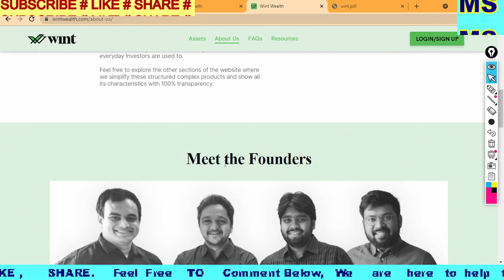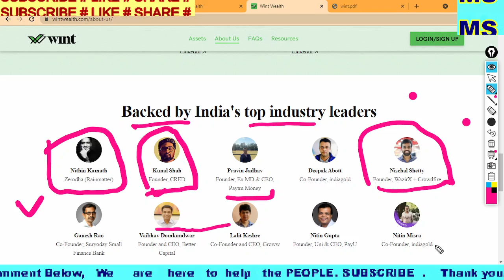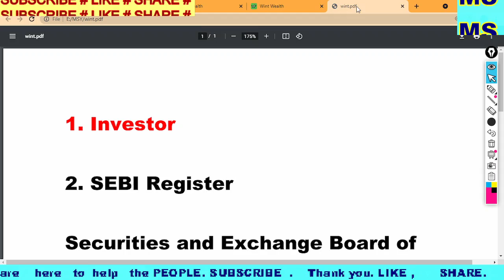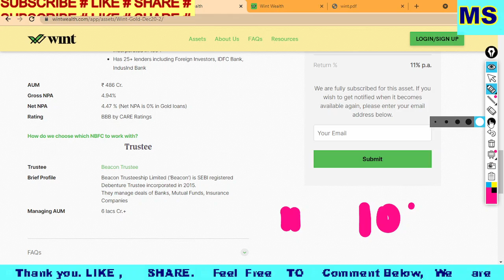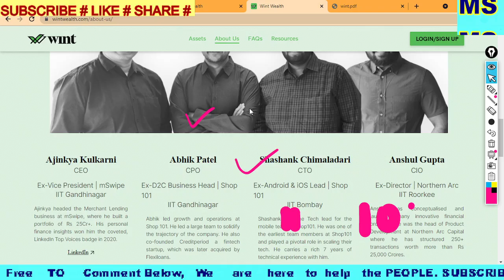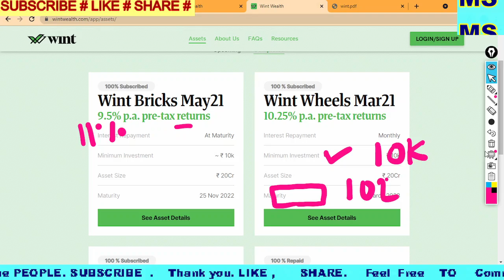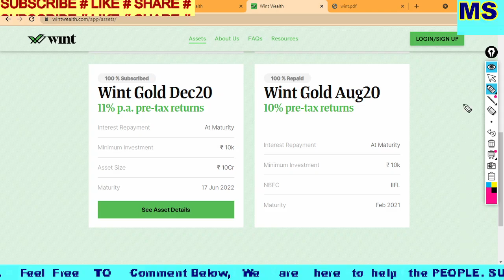How to get more return than fixed depost?(bengali)ফিক্সড ডিপোস্টের চেয়ে বেশি রিটার্ন কীভাবে পাবেন?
OPEN demat account from this link, at India's best broker ZERODHA
For the first time, delaying my Tax-savings has not hurt me 😜
Because I used ETMONEY App to save my Taxes. Its unique feature provides all Tax-saving financial products in 1 place & hence enables highest possible savings! You too can save up to ₹78,000 & get instant proofs. Use my link to Download ETMONEY

You should become a Shutterstock Contributor—it's a great way to get money, experience, and more work for your portfolio.
This is video is made for students and mathematics learner.
banknifty, nifty 50, share market, intraday trading, ask any questions about share market, mutual fund, zerodha, smallcase,
how to earn from bank nifty,
how to make money online
how  to generate passive income
what is bank nifty
How to get more return  than fixed depost? ( in bengali) ফিক্সড ডিপোস্টের চেয়ে বেশি রিটার্ন কীভাবে পাবেন?
1. Fixed Deposit এর থেকে বেশি  Interest
2. 10K per Month
3. Low Risk
4.   ঘরে বসে  10% -12% Interest কিকরে   পাবেন ?